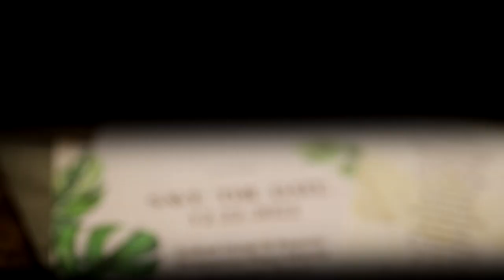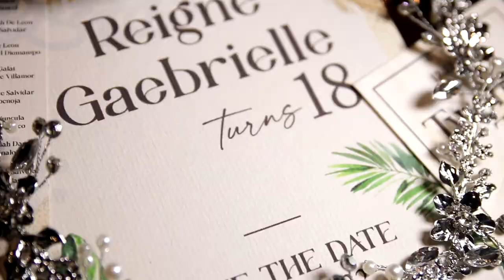Intro Reigne's Debut @ Sofitel Manila